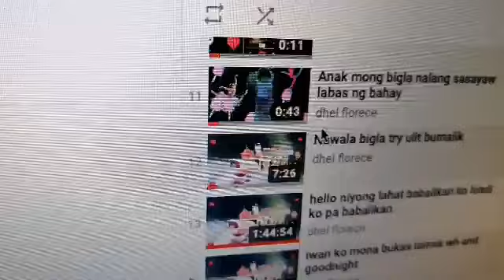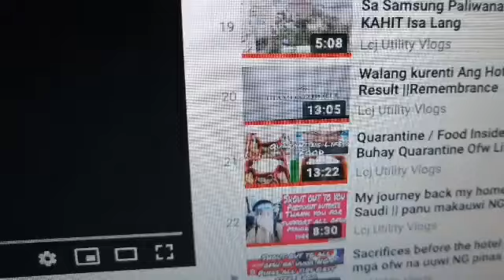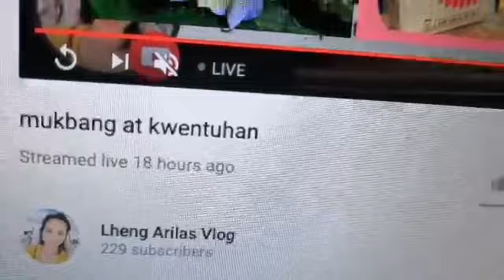OCTOBER14 FREE PLAYLIST SUPPORTERS